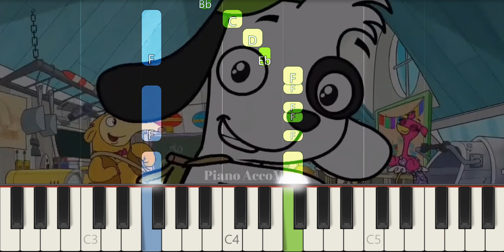How To Play Doki Theme Song On Piano EASY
If you want to learn how to play "Doki Theme Song" on Piano, this tutorial is for you!

About:
In this video learn how to play Doki Theme Song on piano using this Easy Piano Tutorial.